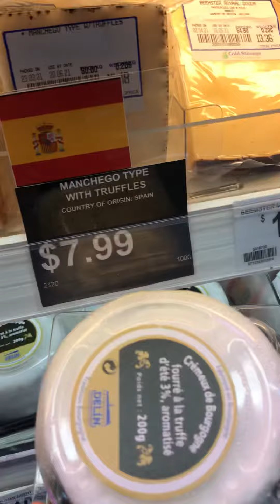Cheese lover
Choose what u want.